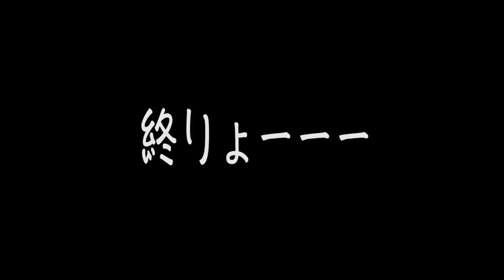【対決】チャネルキャットフィッシュでフルフッキング大会！！